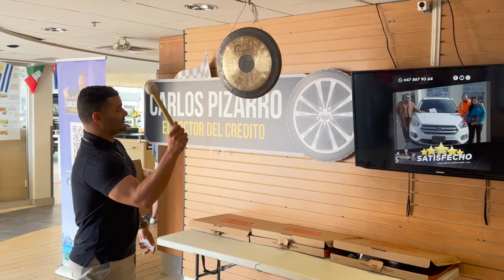Clientes Satisfechos - 2022 RAM 1500 Classic - Doctor del Credito Toronto Canada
Ven por tu 2️⃣0️⃣2️⃣2️⃣ RAM 1500 Classic 🛻

𝐂𝐋𝐈𝐄𝐍𝐓𝐄𝐒 𝐒𝐀𝐓𝐈𝐒𝐅𝐄𝐂𝐇𝐎𝐒 🌟🇲🇽📍🇨🇦

En nuestro equipo, encontrar felicidad en ayudar a las familias latinas en Canadá es nuestra razón de ser. Ver esas sonrisas convertirse en amigos nos llena de orgullo. Gracias a todos nuestros clientes por confiar en nosotros y permitirnos ser parte de su historia 🙌. Seguiremos trabajando con pasión para seguir apoyando a nuestra comunidad latina 🚀.